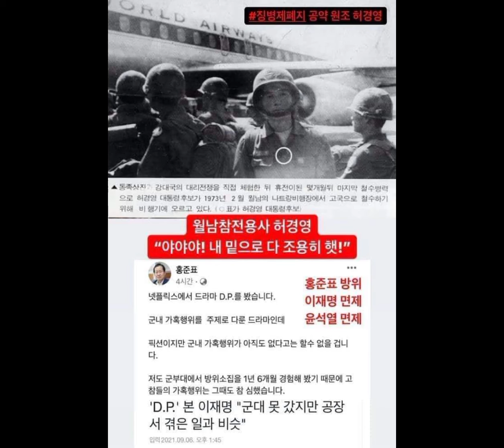대선후보 허경영에 대해 얼마나 알고계세요?